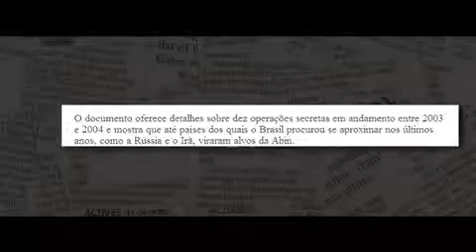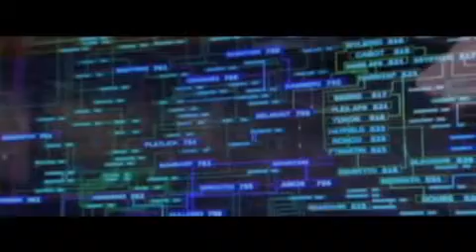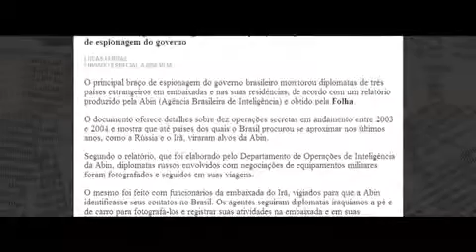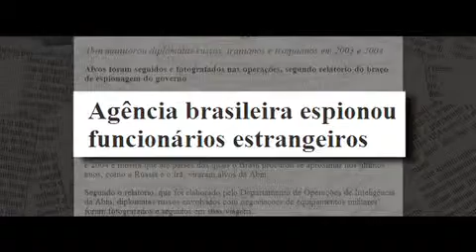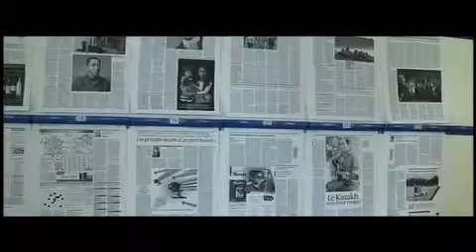Brasil espía a Rusia